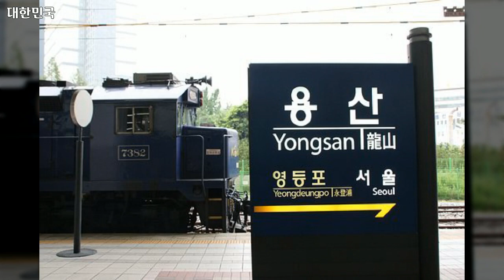대한민국, 풍경 6, Korea, Landscape 6, 랜선여행